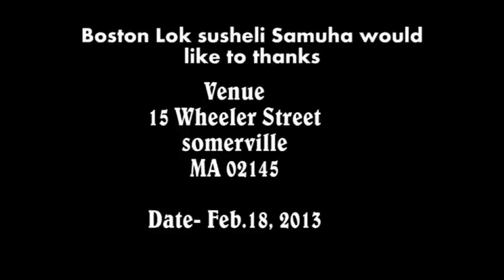Boston Lok Susheli Samuha welcomes to Sushil Gautam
बोस्टन लोक सुशेली समुहका रन्जन बुढाथोकीले एही फेब्रुअरी १८ मा नेपालबाट आउनु भएका कलाकार श्री सुशिल गौतम(पोखरा)अमेरिका आउनु भएको उपलक्षमा स्वागत कार्एक्रमको आयोजना गर्नु भएको थियो। धेरै साथीहरु मिलन गुरुङ,बिष्णुमनी आचार्य,मिन के.सी ,धन कुमार गुरुङ, सुन्दर गुरुङ,शिसिर पौडेल, प्रविन परियार,राम थापा,बिरोचन नेपाल, महेश्वर पन्त,बासु देव थापा ,निलम खतिओडा, सागर खतिओडा ,भुवनी प्रसाद गुरुङ ,यम पौडेल, ज्ञान प्रसाद पौडेल, चन्द्र बुढाथोकी अनी परिवारको उपसथिती थियो भने बोस्टोन लोक सुशेली समुह सँग भएका वाध्य बाजन बजाइएको थियो साथै नाच गानले सो कर्एक्रम स्थल बडो मनोरन्जनपूर्ण भएको थियो!

भर्खरै मात्र बोस्टोन पाल्नु भएका सुशिल गौतमले आफुपनी बोस्टोन लोक सुशेलीमा आबध हुने कुरा बताउनु भयो भने स्वागत मन्तब्एमा जिबिएनसी का अक्धक्ष श्री मिलन गुरुङले बोस्टन मा सुशेली ले गरेको सहयोग को बयान गरेर कहिल्ये नसकिने र कलाकार भनेका देशको साझा सम्पत्ति हुन भन्नु भयो भने पशुपतिनाथ बोउद्ध फोउन्डटीओन अफ न्यू एङ्ल्यान्ड का प्रेसिडेन्ट श्री बिष्णुमनी आचर्एले अझ सबै कलाकारलाई कसरी बेबस्थित गर्न सकिन्छ साथै अमेरिकामा नेपाली सन्क्रिती र वाध्यबजन को पहिचानको बारेमा मन्तब्ये गर्नु भयो।  कार्यक्रम को अन्तमा स्वादिस्त नेपाली भोजन ले स्वागत गरी कार्यक्रम बिसर्जन गरिएको थियो।